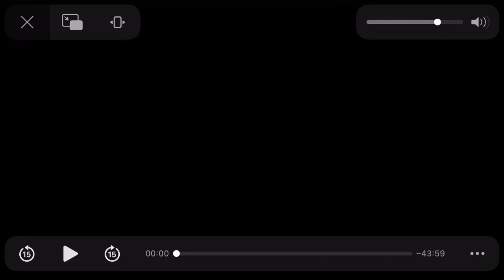Cesar 911: shadow￼